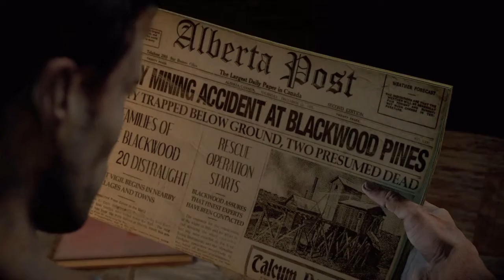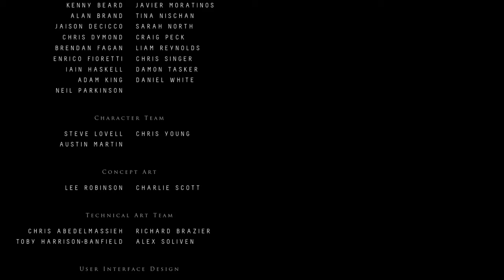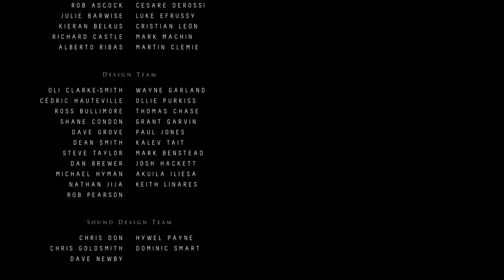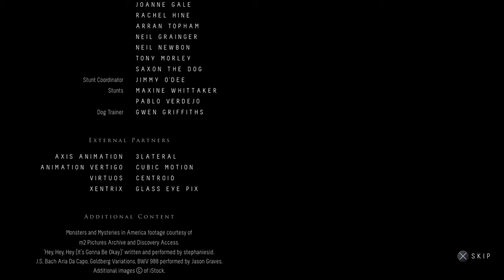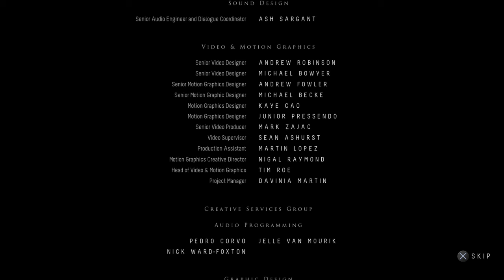Until Dawn ZADNJI DEL!!!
Until Dawn episode 15 of gameplay.